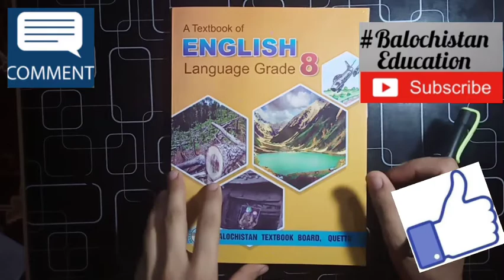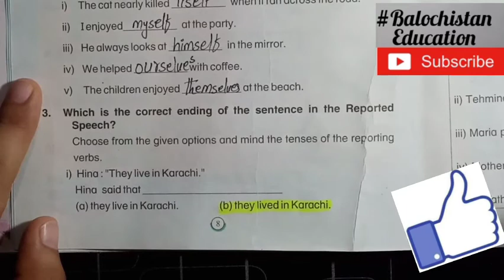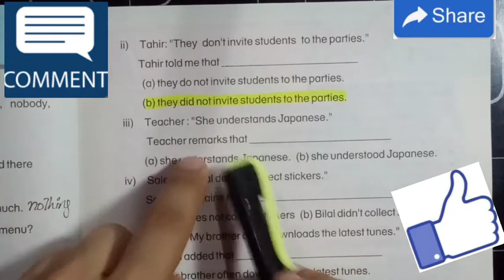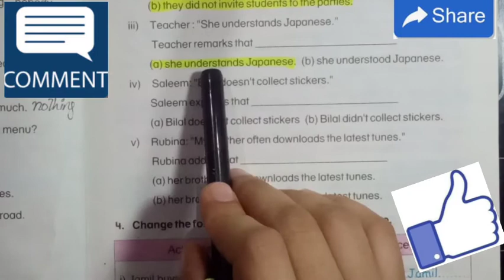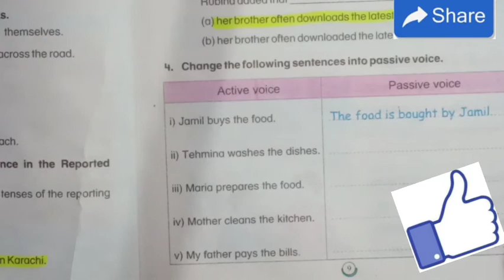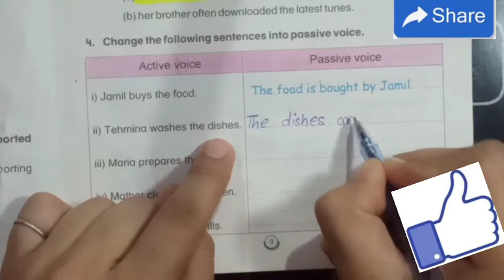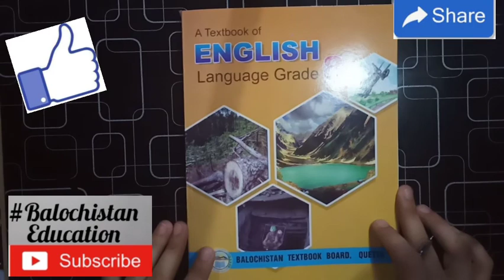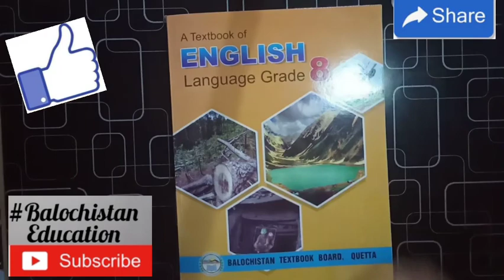part 3 (class 7th review of English book of class 8th Balochistan board , Balochistan Education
in this video we will review that part of book which is related to the class 7th learning.

do follow Our Facebook page